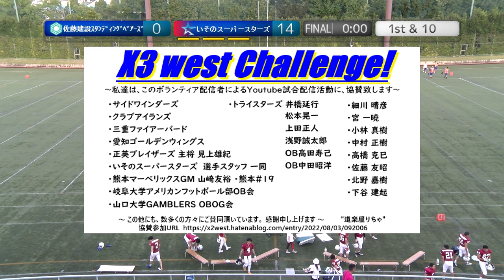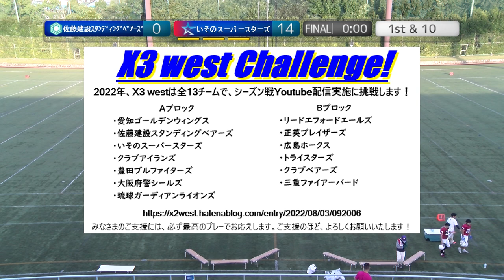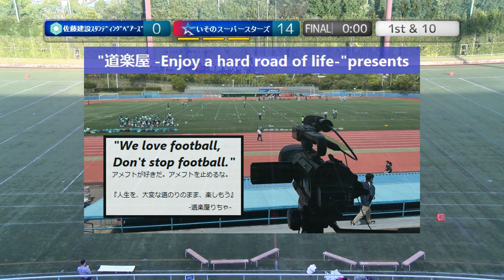20221022【4Q】佐藤建設スタンディングベアーズ×いそのスーパースターズ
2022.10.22(Sat) Xリーグ Div3 west at 鶴見緑地球技場
佐藤建設スタンディングベアーズ×いそのスーパースターズ【4Q】

2022シーズンは、NFA日本社会人アメリカンフットボール協会承認の下、全X3westチームの協賛支援企画をたてて頂き、X3westの試合撮影、Youtube配信をさせて頂いています。